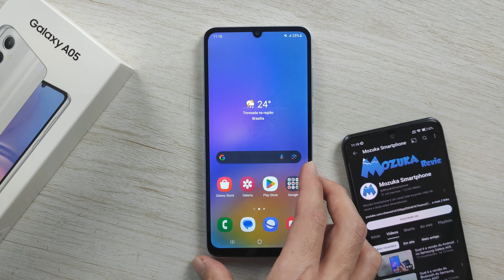Samsung Galaxy A05 vem com capinha na caixa?